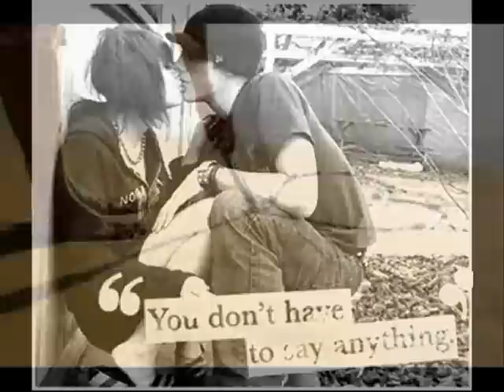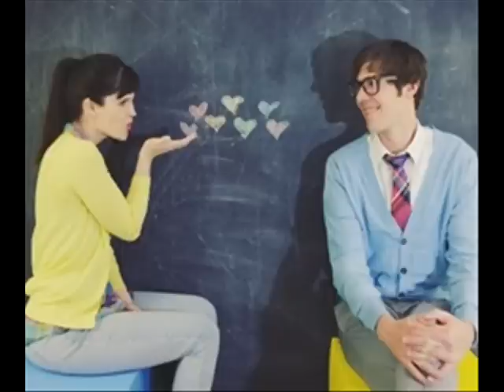Dalle ft Dona - Ata sy 2012 (Love Song)